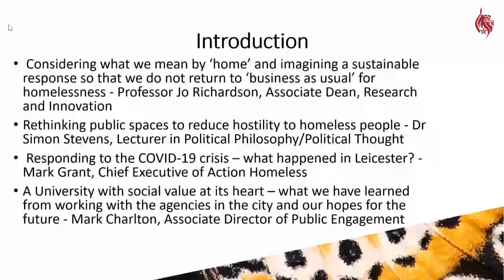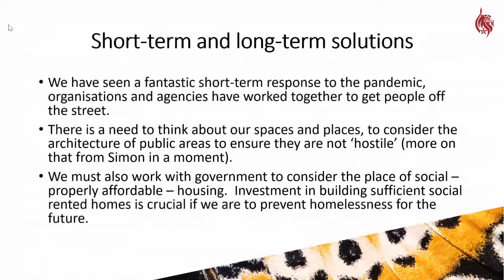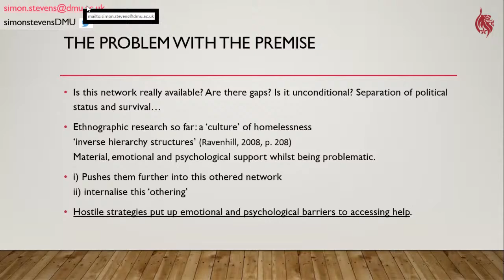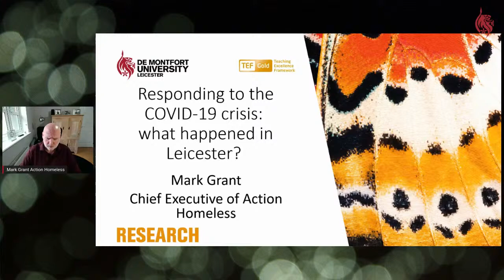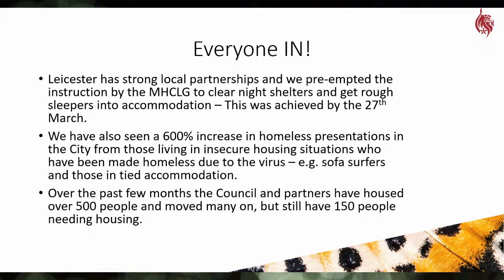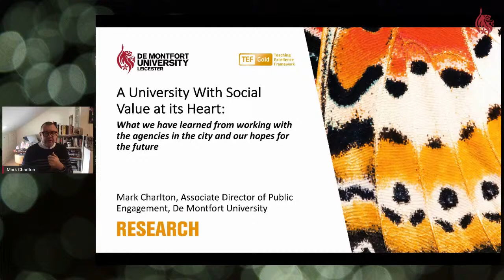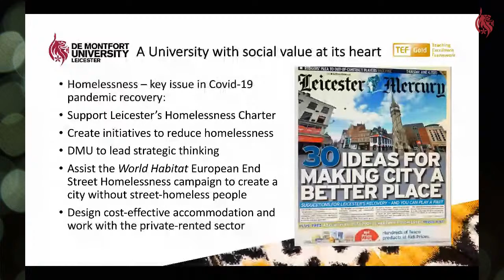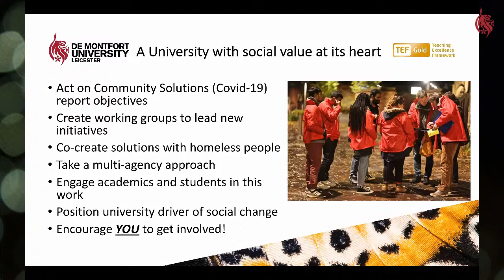Research and the COVID-19 crisis: World Homelessness Day 2020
This event focused on the impact of COVID-19 in the context of World Homelessness Day, exploring issues around homelessness, drawing on research in the Faculty of Business and Law, and on practitioner engagement with our partners in the city. This session reflects on the impact of COVID-19 and the responses to get ‘Everybody In’ off the streets. It asks – what next, in the fight to end homelessness?

With presenations from Dr Simon Stevens, Professor Jo Richardson, Mark Grant and Mark Charlton and concluding with a panel discussion.

This event is part of a series of lectures to mark National Awareness Days.